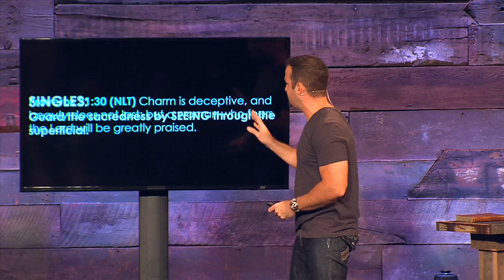The Single Life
Is singleness a curse, or a gift?

Clip taken from "Bitter Or Better, Part 3: Single, Stuck, Or Separated"